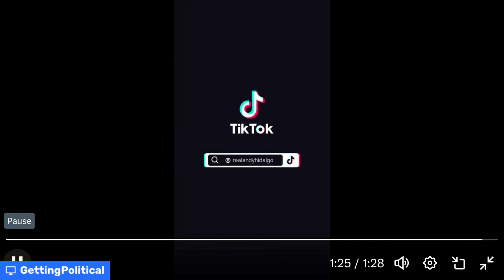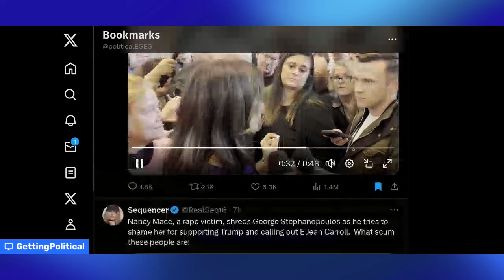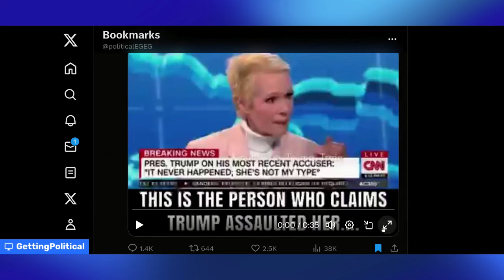REACTING TO THE FALLOUT OF E JEAN CARROLL VS DONALD TRUMP(MSM LOLS #7)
The E. Jean Carroll vs Donald Trump case has been the subject of much conversation. In this video Nancy Mace reacts to E. Jean Carroll saying that she will spend the money she got from the Trump lawsuit on new clothes for herself and Rachel Maddow. She says this is offensive and has a go at George Stephanopoulos on ABC for claiming that she supports a r*pist. Also Elise Stefanik claims that the cases against Trump are witch hunts. Whether or not he is guilty in these cases is one thing but the fact that Trump has had to pay upwards of $500m in legal costs is insane. The final video is E Jean Carroll saying something that I think is insane.

FIRST VIDEO TWEET BY SEQUENCER: "Nancy Mace, a rape victim, shreds George Stephanopoulos as he tries to shame her for supporting Trump and calling out E Jean Carroll.  What scum these people are!"- this is a clip from when george stephanopoulos interviewed nancy mace. if you want to watch whole thing go on abc news website and go to the article titled: "Voters have ‘moved beyond’ Jan. 6: Rep. Nancy Mace" posted 11 march

second video: "Do you believe E. Jean Carroll?"
 asks Elise Stefanik.

Stefanik: "No, of course not… The media is so biased. This is just another example of the media being out of touch."

Vaughn: "It’s not the media, it's a jury that found he sexually abused E. Jean Carroll." posted jan 20

third video: e jean carroll interview with anderson cooper on cnn- posted by the trump train titled: "Do you think the E. Jean Carroll case against Donald J. Trump is election interference by the Democrats?

YES or NO?" posted 11 march

the forbes article i cited that gave me the numbers regarding the damages of e jean carroll by cailey gleeson titled: "E. Jean Carroll Will Use $83 Million Verdict On ‘Something Donald Trump Hates"

if you want to read about the case i read from the wikipedia article e. jean carroll vs donald j. trump as i did.

for the video where donald trump talks about the case as shown on newsmax go to acyn on twitter and look for the tweet titled: "Trump again claims E. Jean Carroll made false accusations about him" on mar 9

00:00 Introduction
00:17 reaction to e jean carroll by nancy mace
10:27 reporter quizzes elise stefanik
13:35 bizarre segment from e jean carroll interview with anderson cooper